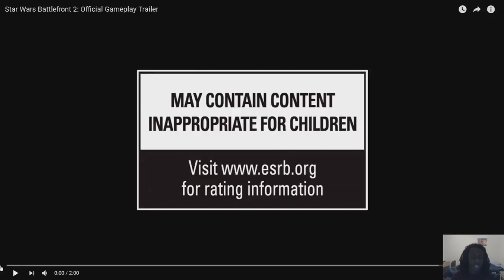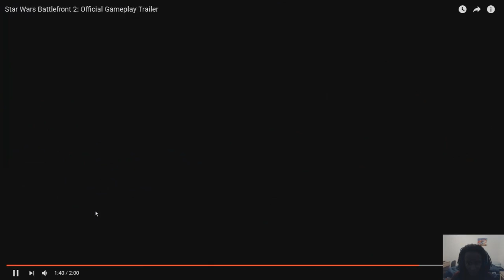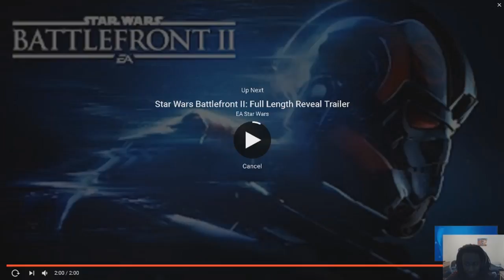battlefront 2 trailer gameplay breakdown DARTH MAUL THE GOAT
For this video we look at the new star wars battlefront 2 trailer we see certain things like the B2 robot storm jumpers darth maul and a new story mode being hinted at. looks like its going to be a super fun game.